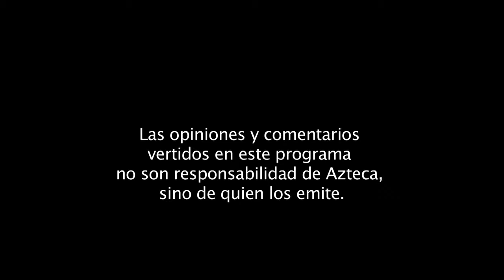Ley de Transparencia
Una plática con Lourdes Morales, directora de la Red por la Rendición de Cuentas, sobre la Ley de Transparencia.